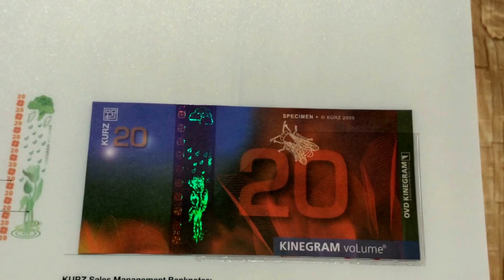KURZ 20 FLOWER